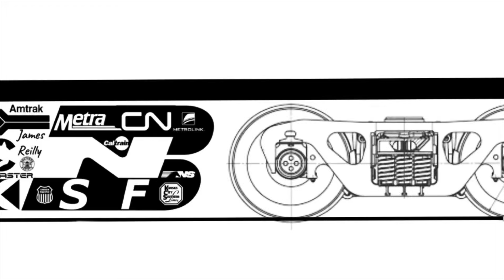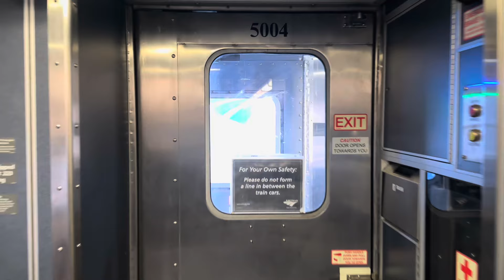“Com-Arrow” Comet 1B coaches, revenue service on Pacific Surfliner 587 8/29/2024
Special thank you to the highly outstanding Amtrak professionals encountered!  Also thank you to a trusted source who prefers to remain anonymous.

August 29th, 2024:
00:02 - Pacific Surfliner 587 preparing to depart metropolitan San Diego with GE DASH 8-32BWH 503 on point.  The five coaches were originally St. Louis Car Company Arrow I Electrical Multiple Units (EMUs) that were later de-motored and rebuilt into Comet 1B "Com-Arrows" for New Jersey Transit, which were rebuilt again many years later into "California Comets" for service along Amtrak California's San Joaquins.  The California Comets were recently transferred to Pacific Surfliner (for service between Los Angeles and San Diego) after new Siemens Venture cars entered revenue service (between Sacramento and Bakersfield).
* CDTX 5004 "The Owl"
* CDTX 5001 "The Comet"
* CDTX 5010 "The Golden Gate"
* CDTX 5012 "The Feather River Express"
* CDTX 5007 "The Del Monte"
00:35 - Walk through of the consist while concurrently listening to the conductor's eloquent and informative introduction!  The consist was clean, seats very comfortable with plenty of leg room, in good condition, and the crew prepared and responsive.
01:47 - Amtrak Pacific Surfliner 587 at speed via Sorrento Valley (northern suburb of San Diego).

See Tracks?  Think Train!